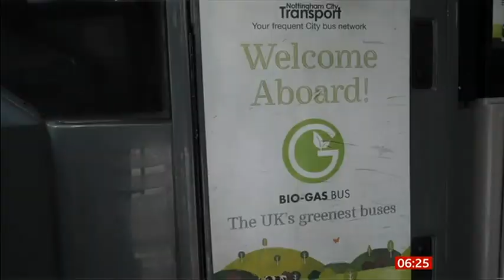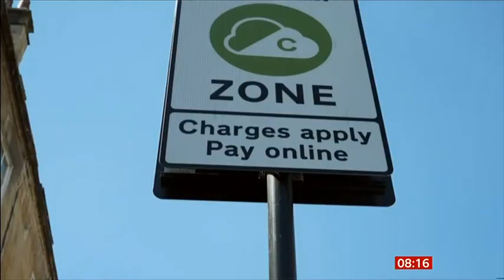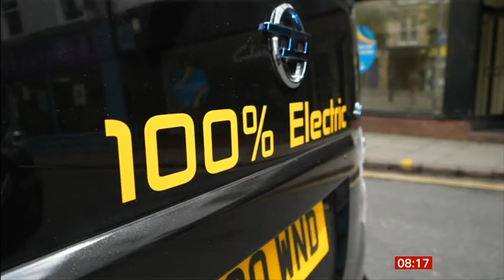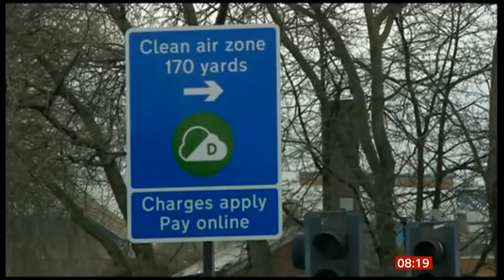Breakfast 2021 06 01 TOURISM, CLEAR AIR ZONES